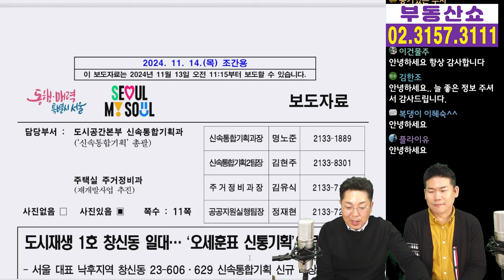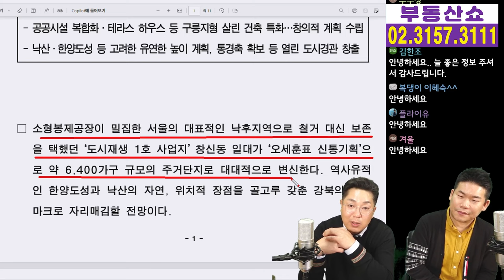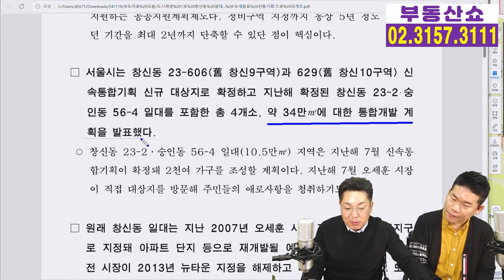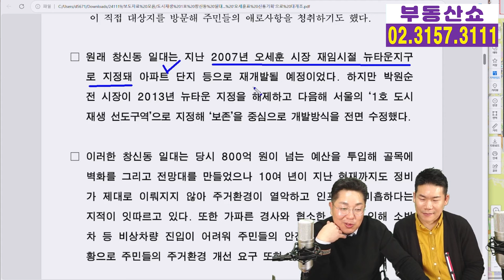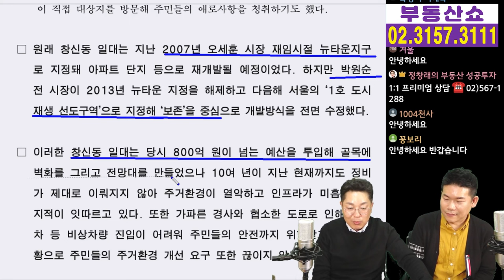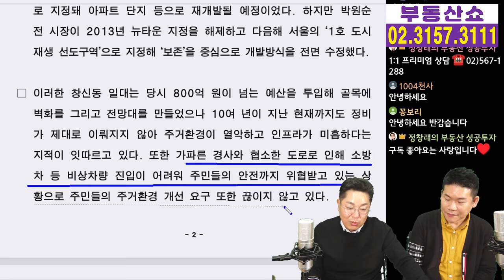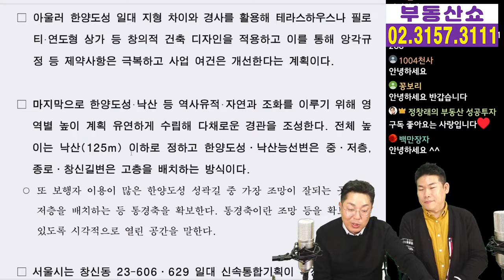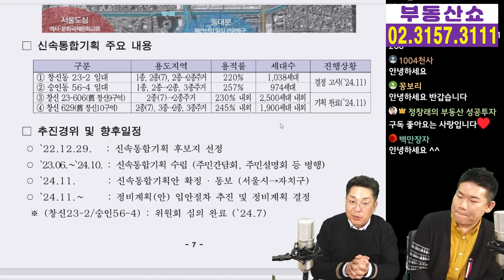창신동 일대 신통기획 대개조! 돈 될지 안될지 가장 중요한 이것!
도시재생 1호였던 창신동 일대가
오세훈표 신통기획으로 대개조 됩니다.
재건축,재개발 사업을 좌우하는
이것이 좋아졌기 때문인데요,
정창래 대표님과 관련 내용 알아보겠습니다.